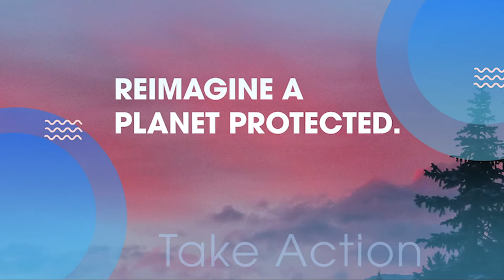Climate Change Video Contest Finalist - Jeff Cole Teacher Video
The winners of LSF's climate change video contest are here!
Despite climate change’s lack of place in curriculum, educator Jeff Cole believes climate education is vital for students. He notes there are tons of local actions students can take to think critically about human interactions with the planet. Listen in!

LearningforClimateAction from Learning for a Sustainable Future